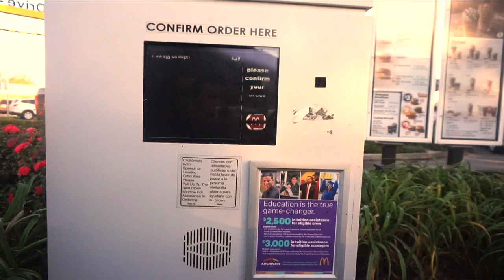This Day Needed To Chill | Day 5/30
JUST A QUICK SHORT FILM TODAY. I was so busy training clients and doing consultations today that I barely had time to film anything! Thank you guys so much for the support!